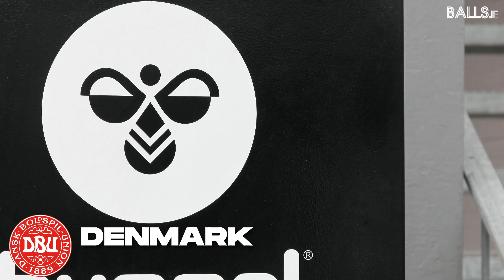EURO 2020 Group B - Belgium, Denmark, Finland, Russia | Balls.ie Football Preview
Group B at Euro 2020 features Belgium, Denmark, Finland and Russia. Here are our Group A predictions, ones to watch and some reasons to support (and not support) these teams.

0:00 - Intro
0:29 - Belgium
1:28 - Denmark
2:33 - Finland
3:34 - Russia

Balls.ie is Ireland's favourite sports website, bringing you unique coverage and insights into an array of sports. From the Irish national team to GAA to snooker, we've got you covered!